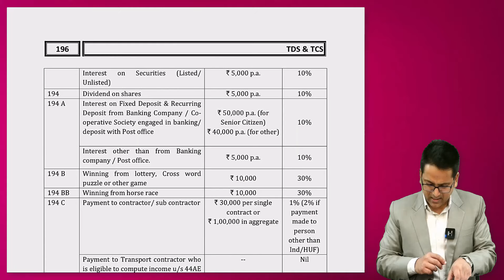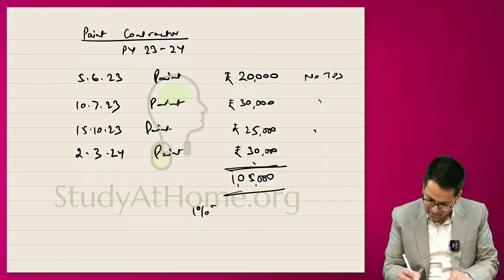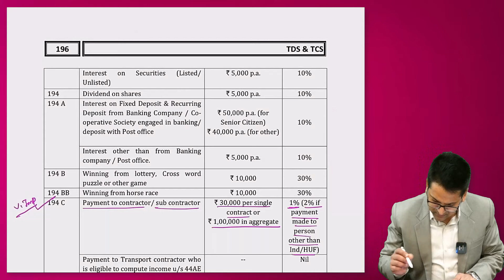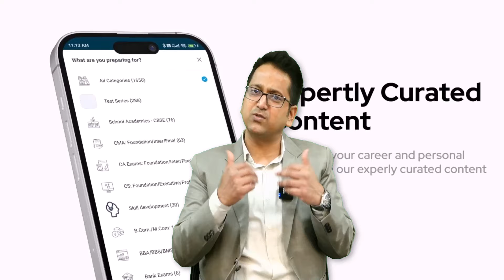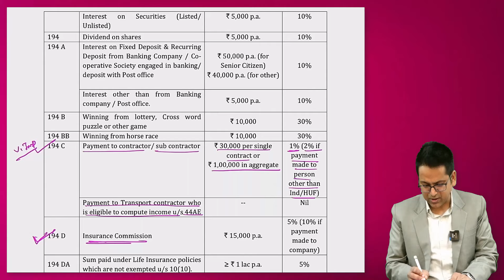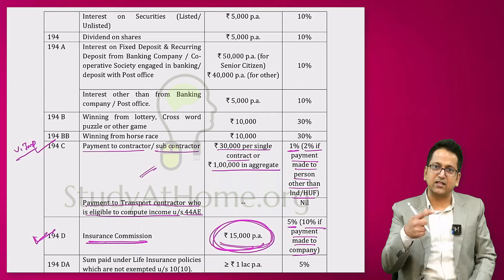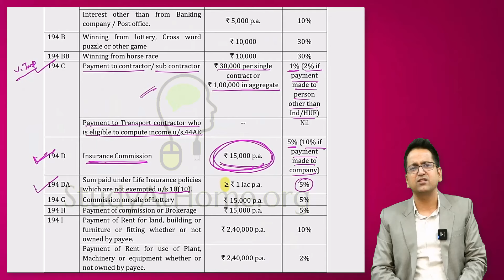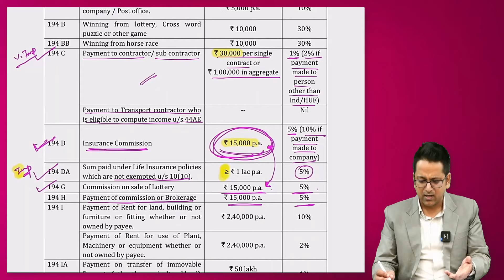191. TDS on Payment to Contractor & Commission Payment | Sec. 194C, 194D, 194DA, 194G & 194H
TDS on Payment to Contractor & Commission Payment | Sec. 194C, 194D, 194DA, 194G & 194H

00:00 - Short introduction to Section 194C
02:34 - Payment to contractor/ sub contractor - Section 194C
18:37 - Insurance Commission - Section 194 D
21:18 - Sum paid under Life Insurance Policies - Section 194 DA
35:02 - Commission on Sale of Lottery - Section 194 G
36:02 - Payment of commission or Brokerage - Section 194 H

Your Query -
tds on payment to contractor
tds on payment to contractors
tds 194c details in hindi
section 194c
commission payment
tds on contractor
tds on payment to contractors with examples
tds rate for 194c
tds 194c rate
tds lectures
section 194g
tds on brokerage and commission
commission on sale of lottery
insurance commission
section 194 d
section 194 da
section 194 g
section 194 h
tds on advertisement
what is 194c limit and rate
section 194c tds on payment to contractor / sub contractor
what is the tds rate for 194c
tds under section 194c